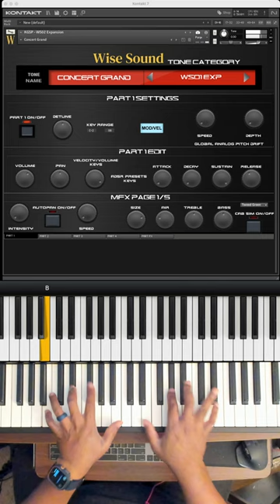Wise Sound Concert Grand with No Name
For more information on this expansion